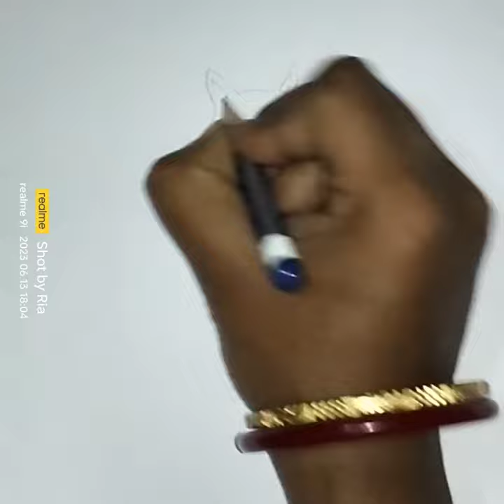How To Draw A Cute Cat Step By Step.